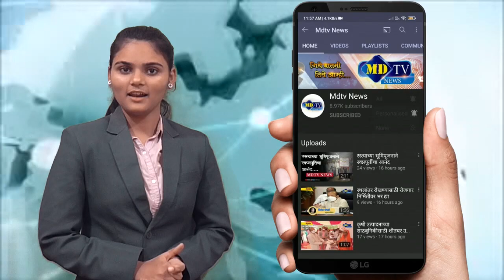भडगाव तालुक्यात अतिवृष्टीमुळे पांढर सोन झाल काळ ; शेत-शिवार रस्त्यांची दैना